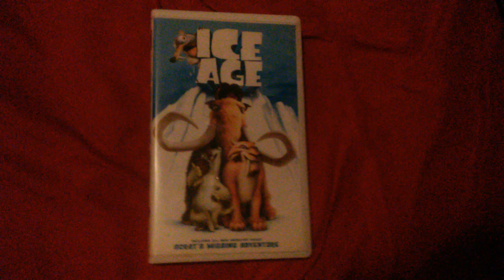Ice Age VHS Review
vhs review